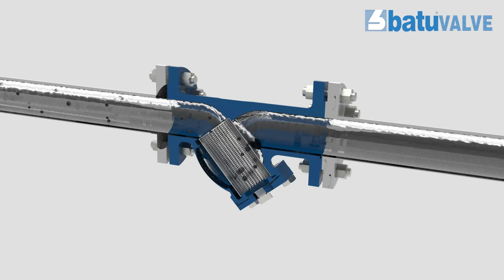Y Strainer Presentation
Batu Valve Y Type Strainer Product Presentation

Working Pressure: PN 16 - PN 25 - PN 40
Dimensions: TS 11494 / EN 558
Connections: EN 1092 – 1/2
Working Temperature: PN 16 : .-10°C / +300°C
Working Temperature: PN 25/40 : .-40°C / +400°C
Usege Areas: PN 16 : Water, Hot Water, Steam and Non-Flammable Gases
Usege Areas: PN 25/40 : Natural Gas, LPG-LNG, Fuel-Oil, Pressurized Air and Other Gases etc.

Working Pressure: Class 300(PN40)
Dimensions: ASME B 16.10
Connections: ASME B 16.5
Usege Areas: Water, Hot Water, Steam and Non-Flammable Gases, Natural Gas, LPG-LNG, Fuel-Oil, Pressurized Air and Other Gases etc.